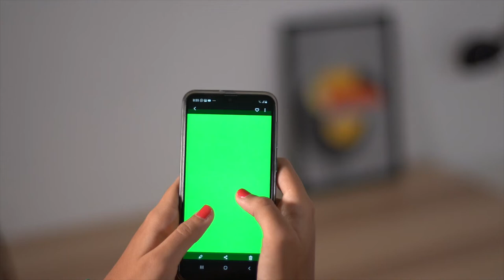Person Typing on a Mobile Phone / Copyright Free Videos